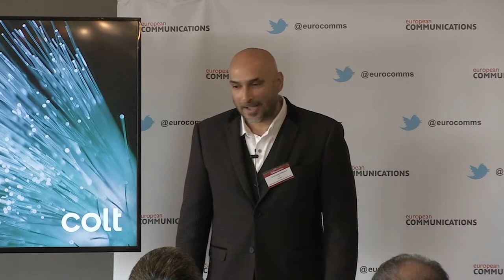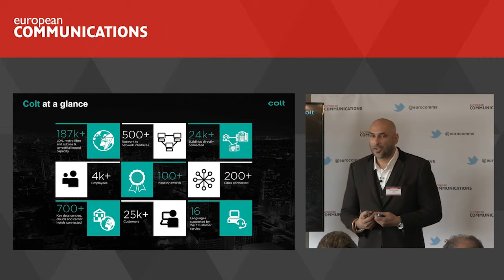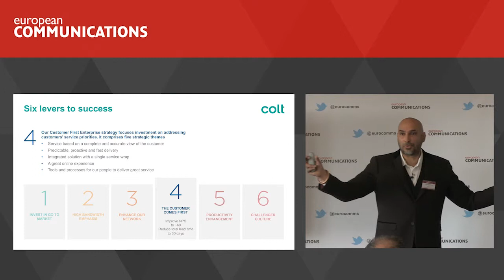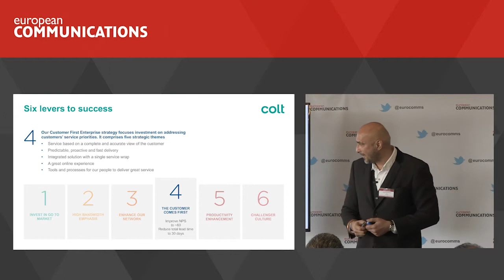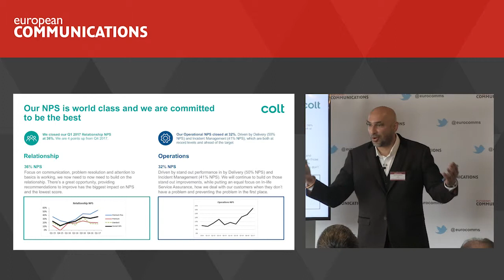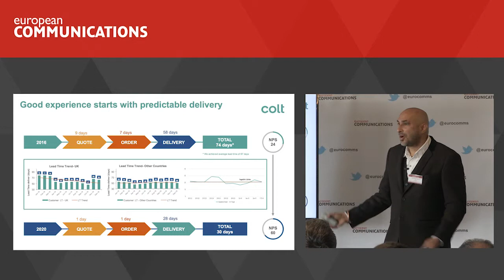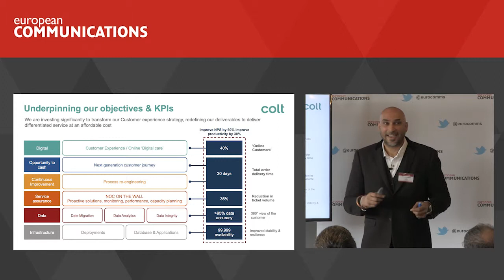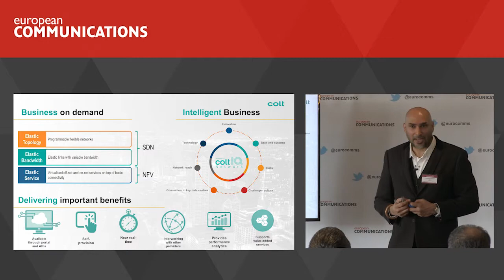Cx seminar 2017: Colt Presentation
Harsha Gowda Siddaveere, VP of Service Transformation and Strategy at Colt, explains how the enterprise-focused provider is investing and innovating to address its customers’ needs